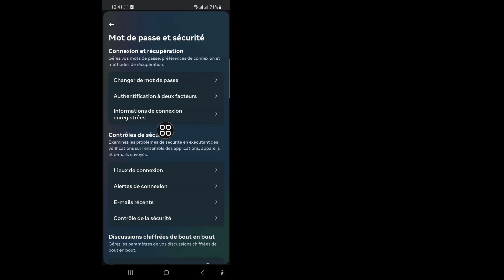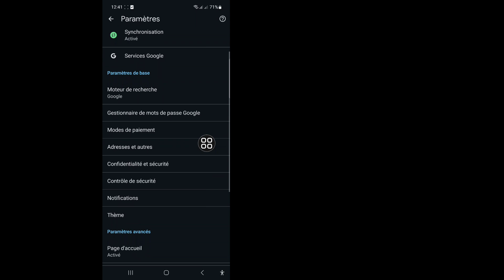Comment voir votre mot de passe Facebook si vous l'avez oublié !! - Mise à jour 2024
Dans cette vidéo, je vais vous montrer comment voir votre mot de passe Facebook si vous l'avez oublié !! - Mise à jour 2024. Continuez à regarder la vidéo jusqu'à la fin. C'est un processus très simple qui ne prend que quelques instants.

Vous apprendrez comment voir votre mot de passe Facebook si vous l'avez oublié !! - Mise à jour 2024, suivez les instructions à l'écran pour l'apprendre.